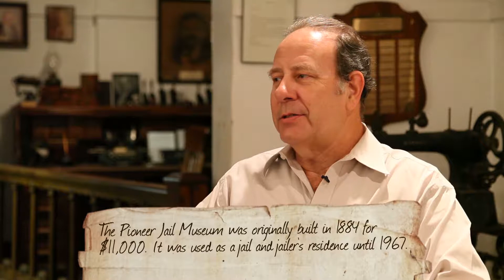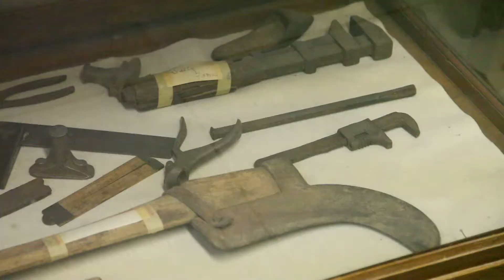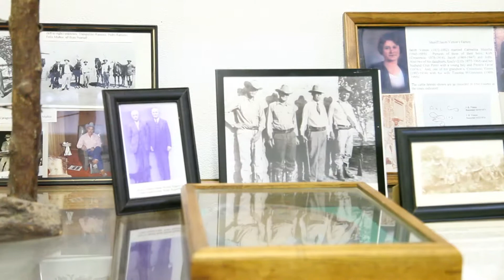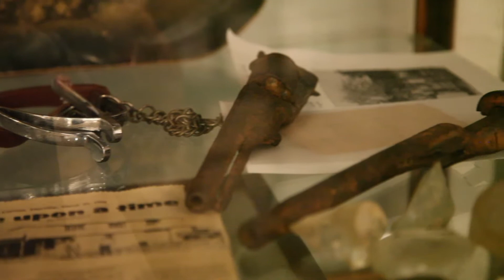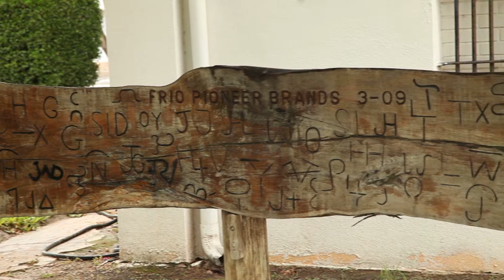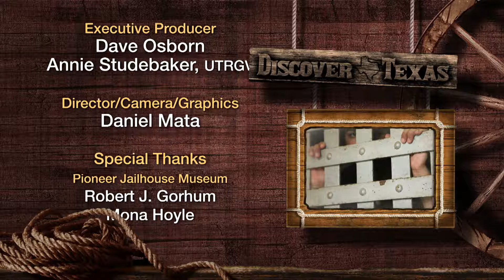Discover Texas Episode 09 Pearsall Pioneer Jailhouse Museum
Today we visit the pioneer jail museum located in Pearsall, TX. It's known to be the oldest building in town, the museum itself is the actual former Frio county jail.